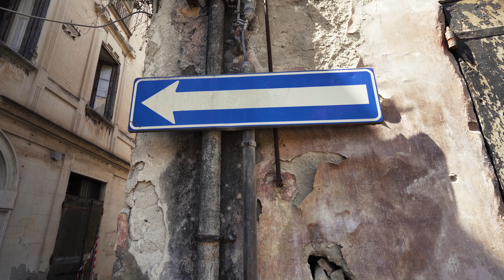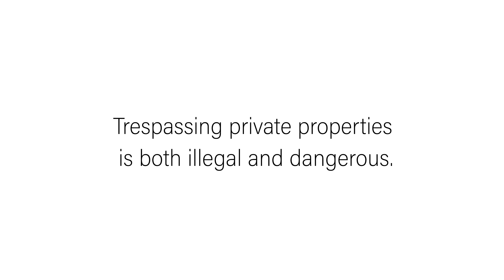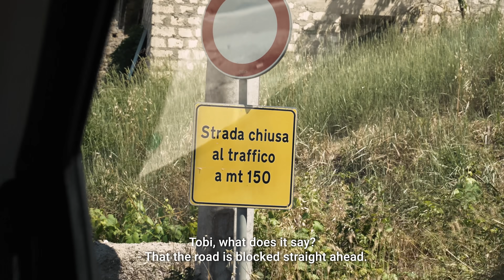Exploring a jungle ghost town (how people lost everything)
Somewhere in Italy, there is a weird place where plants roam alleys, where there are houses which were initially built by man for man - but mankind has disappeared! The town featured in this video was inhabited by thousands of people until the 1960s. What was once a vivid place to live has become the pure definition of a ghost town. In this episode, we set out to learn what has happened. And as we are seeing dozens of desolate buildings, the full story reveals itself: From one day to the next everything changed.

Abandoned Italy Season 2 Episode 8 (English and German subtitles are available!)

00:00 - Intro
03:02 - Day 6
06:42 - Police control
08:08 - Arrival
10:04 - Inside the ghost town
11:37 - Tragedy
13:45 - Abandoned palazzo
16:01 - Into the jungle
19:22 - Looking for the church
21:03 - Time was stopped
23:44 - Is there a future?
26:34 - What's next?

"Ancient Italian Church" - Trabant 33
"Abandoned Mansion" - Spectacles Wallet and Watch